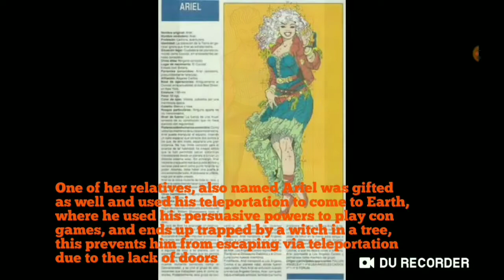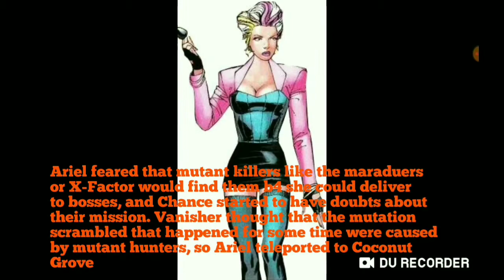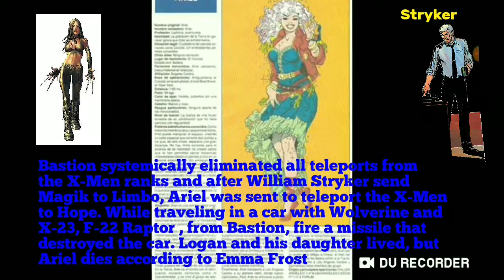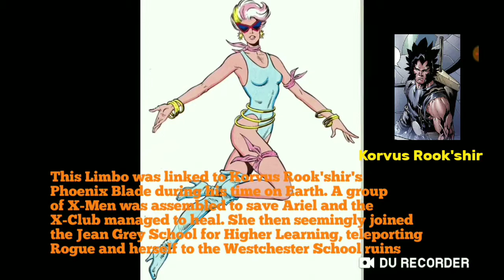Who Is Ariel 11? (Marvel Comics) (Fallen Angels)